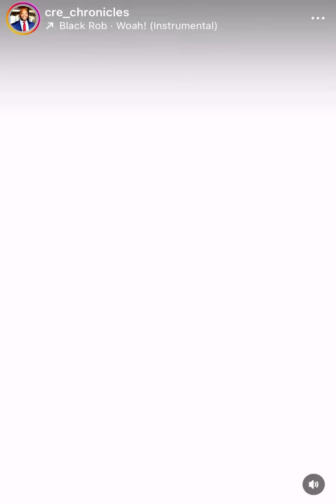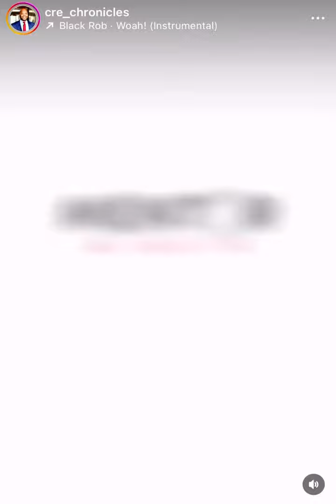Mentor Minute Monday: 🔑🔑🔑 of Mentorship